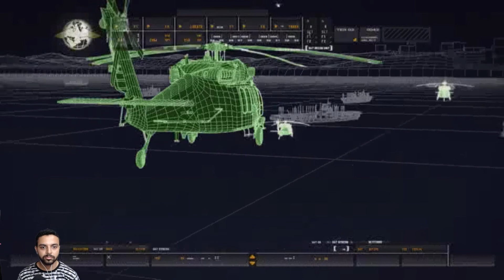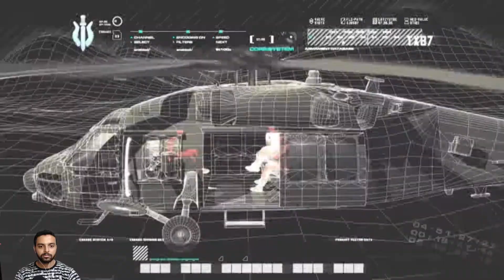Call Of Duty 4 Modern Warfare Gameplay Walkthrough Part 2 Task Force 141 in Acton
Call Of Duty 4 Modern Warfare Gameplay Walkthrough-Part 2-Task Force 141 in Action-RONIZONE Games-HD 1080p Gameplay

Today I played and enjoyed call of duty 4 modern warfare gameplay walkthrough part 2 including mission FNG, mission Crew Expendable & mission Blackout. These are awesome missions realistic class. HD 1080p

HDD--2tb
MOBO--Asus b460

Hey Everyone! This is RONI here! Welcome to 'RONIZONE games' You tube channel! Here you will see me and enjoy watching me playing pc games!

Every modern AAA tittles e.g. COD series, battlefield series, far cry series...and so on.

& Yes off course also you can suggest me to play your choice of game.

Fully Indian Hindi gaming channel with commentary.

One day we can make this channel bigger and do live game streaming like PUBG,WARZONE ETC.